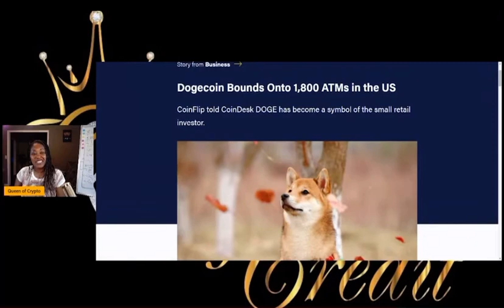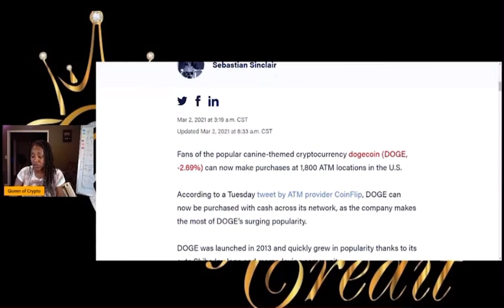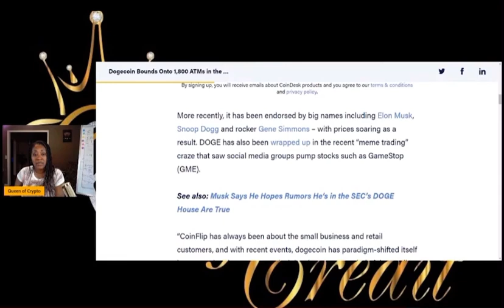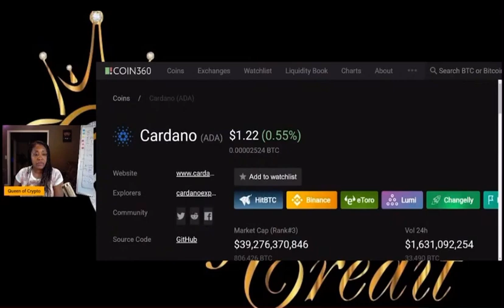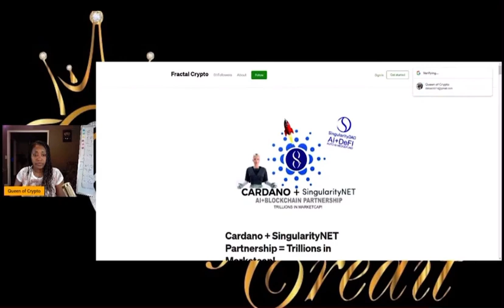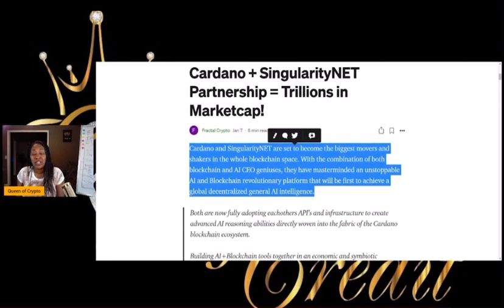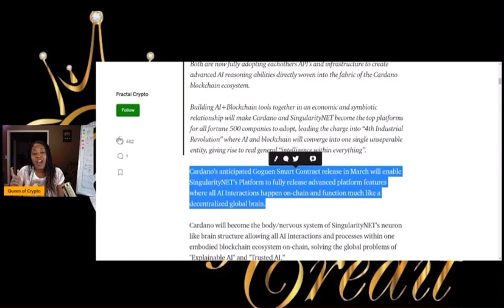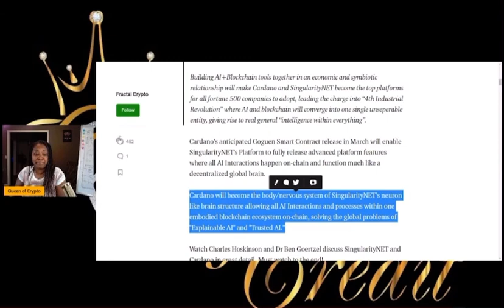Cardano & AGI -SingularityNET Goguen Smart Contract This Month🚀🌚|Dogecoin| Little Red Robinhood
Cardano & SingularityNET Goguen Smart Contract This Month🚀🌚!| Little Red “Robinhood” 😂